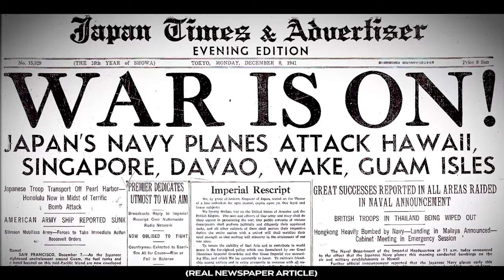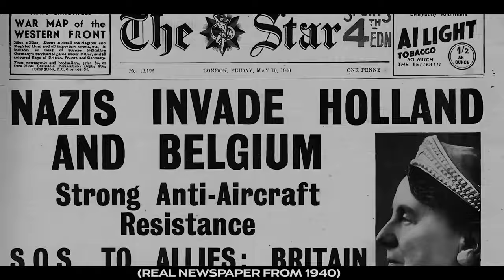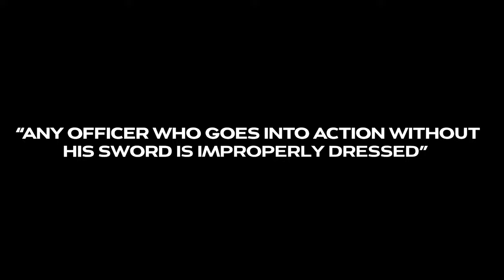Would WW2 CHANGE The Green Arrow?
In May of 1940, Oliver Queen aka The Green Arrow is placed in the middle of the Battle of France. Stakes are high as he has to evacuate at the Harbor of Dunkirk. Countless Nazi’s are in his way. He is put through a gauntlet. War changes strong people. Will this war change his morals and beliefs? Find out in this epic narrative!